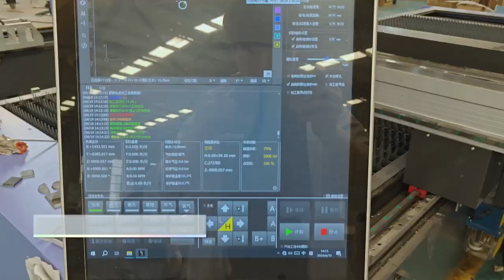Acctek high quality fiber laser cutting machine with bevel cutting fuction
Peter Cheng
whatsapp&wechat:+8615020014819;